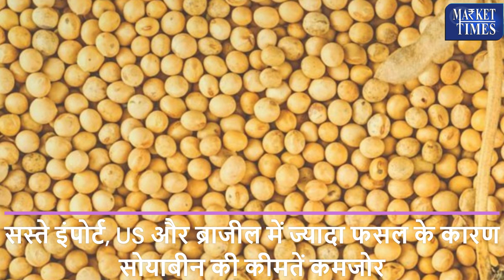सोयाबीन छुएगी 6000 का स्तर! Soybean will touch the level of 6000!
Alasande Gram
Almond(Badam)
Ambada Seed
Amla(Nelli Kai)
Apricot(Jardalu/Khumani)
Arecanut(Betelnut/Supari)
Avare Dal
Bajra(Pearl Millet/Cumbu)
Banana - Green
Barley (Jau)
Bay leaf (Tejpatta)
Beaten Rice
Bengal Gram Dal (Chana Dal)
Bengal Gram(Gram)
Ber(Zizyphus/Borehannu)
Betal Leaves
Bhindi(Ladies Finger)
Big Gram
Bitter gourd
Black pepper
Bottle gourd
Broken Rice
Broomstick(Flower Broom)
Bunch Beans
Camel Hair
Cashew Kernnel
Castor Oil
Castor Seed
Chapparad Avare
Chennangi (Whole)
Chennangi Dal
Chikoos(Sapota)
Chili Red
Chilly Capsicum
Chow Chow
Chrysanthemum(Loose)
Cinamon(Dalchini)
Cluster beans
Coconut Oil
Coconut Seed
Coriander(Leaves)
Corriander seed
Cotton Seed
Cowpea (Lobia/Karamani)
Cowpea(Veg)
Cucumbar(Kheera)
Cummin Seed(Jeera)
Custard Apple (Sharifa)
Daila(Chandni)
Dal (Avare)
Dry Chillies
Dry Fodder
Dry Grapes
Duster Beans
Egypian Clover(Barseem)
Elephant Yam (Suran)
Field Pea
Fig(Anjura/Anjeer)
Flower Broom
Foxtail Millet(Navane)
French Beans (Frasbean)
Galgal(Lemon)
Gingelly Oil
Ginger(Dry)
Ginger(Green)
Gladiolus Bulb
Gladiolus Cut Flower
Goat Hair
Gram Raw(Chholia)
Green Avare (W)
Green Chilli
Green Fodder
Green Peas
Groundnut (Split)
Groundnut pods (raw)
Guar Seed(Cluster Beans Seed)
Gur(Jaggery)
He Buffalo
Hippe Seed
Honge seed
Hybrid Cumbu
Indian Beans (Seam)
Indian Colza(Sarson)
Isabgul (Psyllium)
Jack Fruit
Jowar(Sorghum)
Jute Seed
Kabuli Chana(Chickpeas-White)
Karbuja(Musk Melon)
Kartali (Kantola)
Kharif Mash
Knool Khol
Kodo Millet(Varagu)
Kulthi(Horse Gram)
Ladies Finger
Lak(Teora)
Leafy Vegetable
Lentil(Masur)
Little gourd (Kundru)
Long Melon(Kakri)
Lotus Sticks
Mahua Seed(Hippe seed)
Maida Atta
Mango (Raw-Ripe)
Marigold(Calcutta)
Marigold(loose)
Masur Dal
Methi Seeds
Methi(Leaves)
Mint(Pudina)
Moath Dal
Mousambi(Sweet Lime)
Mustard Oil
Myrobolan(Harad)
Nearle Hannu
Neem Seed
Nelli Kai
Niger Seed (Ramtil)
Onion Green
Other Pulses
Paddy(Dhan)
Papaya (Raw)